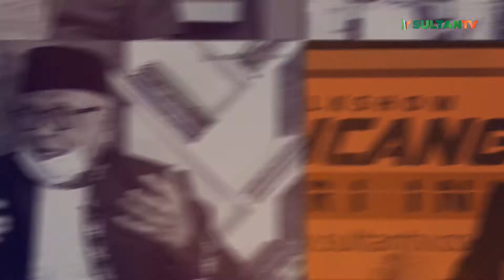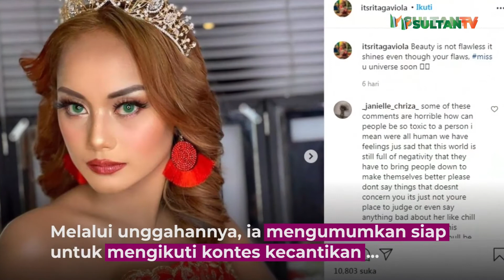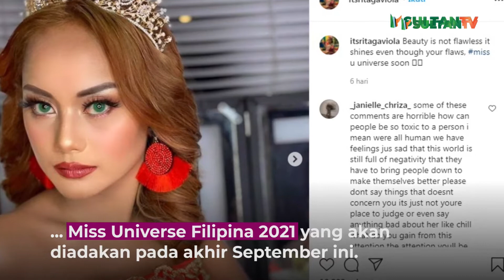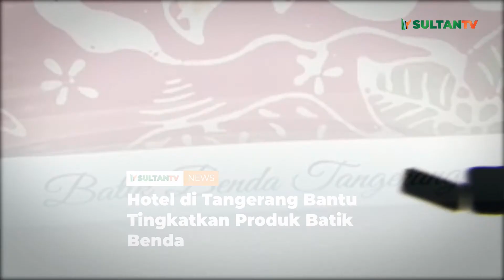Bincang Hari Ini - Banten Dalam Perspek Budaya. Dulu dan Kini ( Uten Sutendy )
Selain dikenal dengan Sumber Daya Alam (SDA) melimpah karena letak geografisnya, "Banten Tanah Jawara" juga sama terkenalnya. Hal ini disebabkan dari kekayaan dan keanekaragaman budaya yang dimiliki Banten.

Mulai dari debus, pencak silat, tari tradisional, hingga tempat-tempat yang kental dengan budaya dan tradisi. Seiring perkembangan, bagaimana kebudayaan Banten saat ini? Apakah seiring modernitas, kebudayaan Banten masih tetap terjaga?

Host : Dhea Lintang Wengi ( Dhea ).